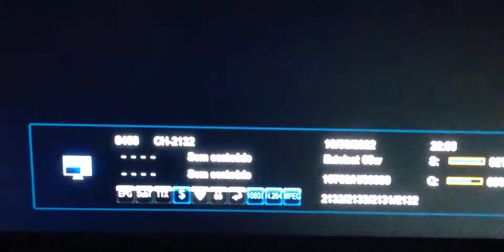Anteninha de 60 cm não cair com a chuva, veja o segredo